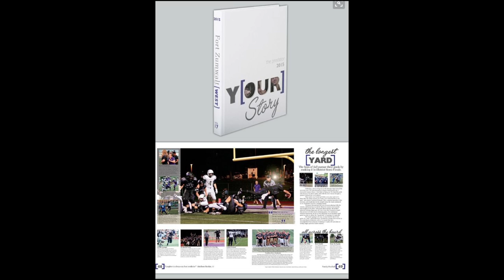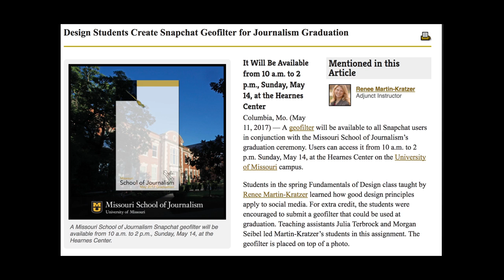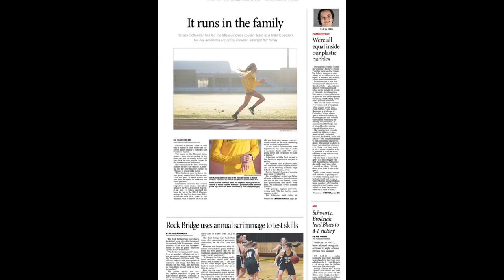Julia Terbrock: Design for life (2017)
Design is the framework for my life. Created as part of the "This I Believe project" of the Missouri School of Journalism Editorial Writing Class. Clyde Bentley, professor.